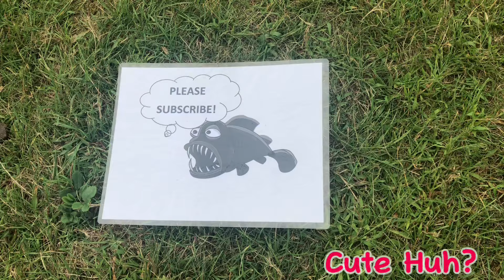Epic Snapping Turtle Backflips Collection!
Epic snapping turtle backflips collection compilation for a viral Youtube video.  Follow Father & Son fishing for more viral backflip fishing videos and fishing tips and tricks, hacks, secrets and pro how to fishing video tutorials and techniques to guide you to more monster big fishing success every time fishing for every freshwater fishing success in pristine nature.  Like some funny and trending turtle backflips too.

Joe and Tony